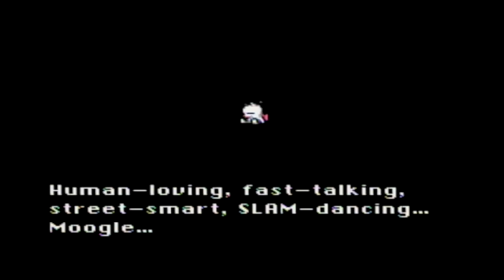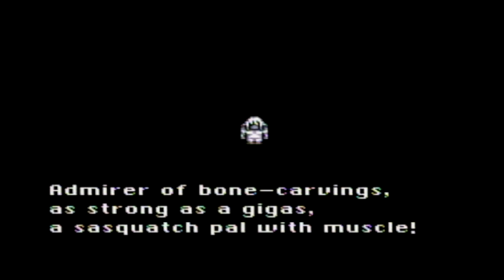S3E19 - Free Rest! VIDEO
Come on everyone, it’s time for clotted cream, catfishing, magic towers, moogles, sasquatches and more!